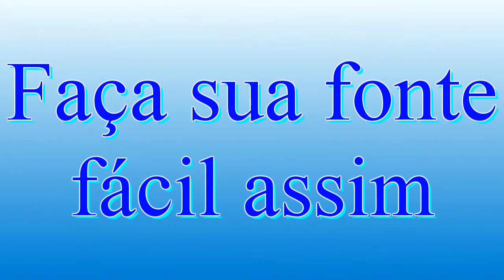Faça sua fonte fácil assim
Os materiais que vamos utilizar:
2 garrafas de refrigerante da menor que tiver., um pedaço de cano,
um pedaço de mangueira de aquário, um vaso de plástico, massa durepox,  tinta spray dourada, bomba de aquário.
Grupos do Facebook
Nill Artes com Amor